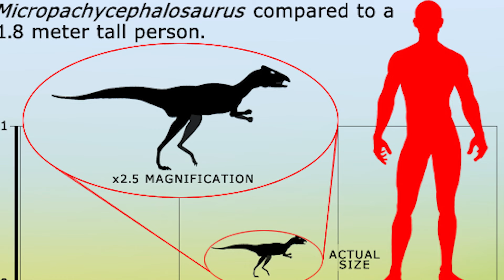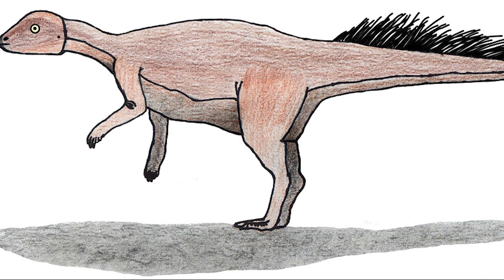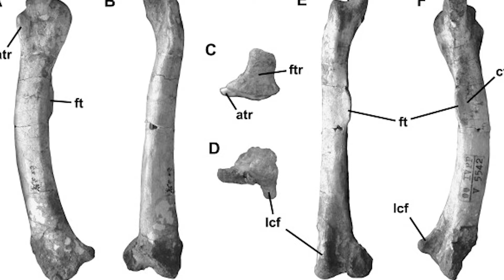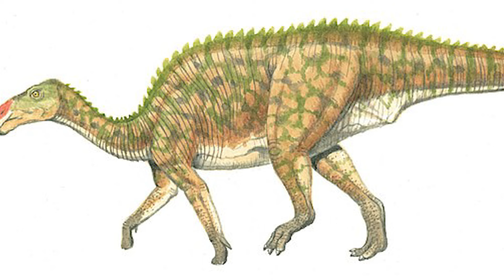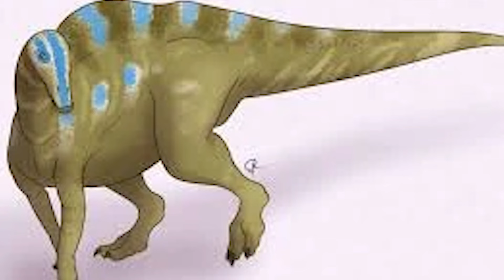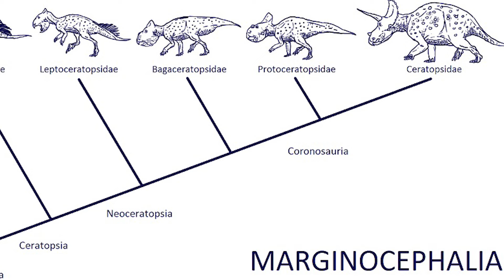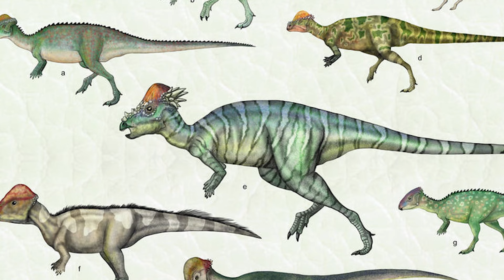Micropachycephalosaurus: One of The SMALLEST Dinosaurs to Ever Walk The Earth | Documentary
Can you pronounce Micropachycephalosaurus?

Some prehistoric scientific names are notoriously complex - but one of them stands out against the others. With twenty three letters and nine syllables, Micropachycephalosaurus - a small ornithischian from the Late Cretaceous of China, boasts the longest dinosaur name (to date). The sole species of the genus is Micropachycephalosaurus hongtuyanensis, a diminutive little creature known from partial remains. In today's video, we will be meeting this little dinosaur in detail, exploring the story of its life, evolution and discovery. Join us as we meet Micropachycephalosaurus - the tiny dinosaur with an incredibly long name.

0:00 Intro
0:52 What Exactly Was Micropachycephalosaurus?
3:21 How was Micropachycephalosaurus discovered?
6:19 Where Did Micropachycephalosaurus Live?
9:56 Micropachycephalosaurus' Closest Relatives
12:30 Outro